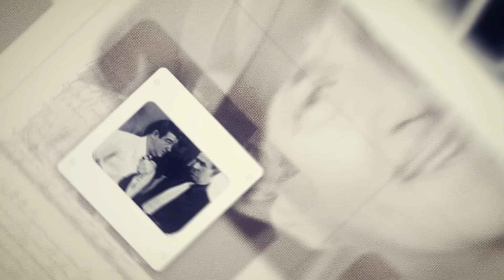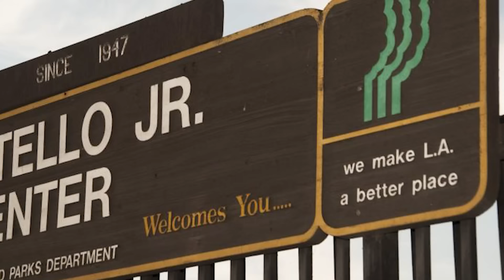Lou Costello Died 64 Years Ago, And Now His Daughter Confirms the Rumors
The untold truth about Lou Costello's life behind doors. The late, great comedian Lou Costello crafted an iconic legacy of laughter, but behind the scenes, he faced heartbreak and tragedy few fans knew about. He was adored worldwide for his madcap slapstick alongside partner Bud Abbott; however, the off-screen Lou was a complex man who privately endured immense pain. More than sixty years after his shocking death at only fifty-two, Costello's daughter Chris is finally opening up about the father, revealing Lou's hidden torment and more. Join us as we explore the untold truths about Lou Costello's life beyond the laughs.